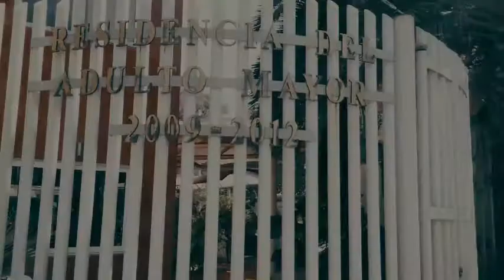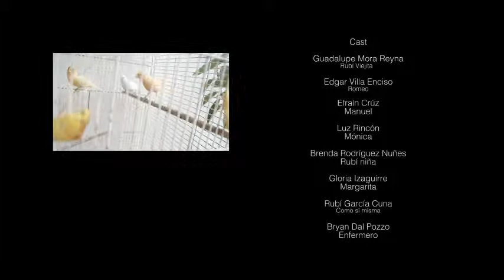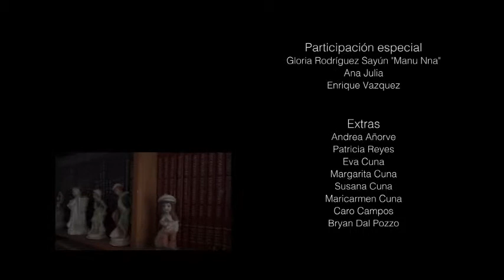Un Gran Recuerdo / Rubí Garcia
Este Cortometraje es parte de los Actores del Taller de Actuación y Dirección de Luis Mandoki  y es presentado como mi Demo Reel de Actor.

Rubi Garcia

Fotografía, Edición y Musica
Matin Salcedo

Cast
*Rubi Anciana*
Guadalupe Mora Reyna
*Romeo*
Edgar Villa Enciso
*Manuel*
Efrain Cruz
*Monica*
Luz Rincon
*Rubi Niña*
Brenda Rodriguez
*Margarita*
Gloria Izaguirro
Rubi Garcia
Como si misma
*Enfermero*
Brayan Del Pozzo